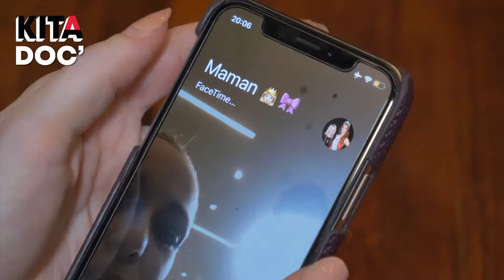Maëva Coucke vous emmène dans les coulisses de Miss Monde en Chine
👑 Maëva Coucke, Miss France 2018, est arrivée en Chine où elle tentera, le 8 décembre, de décrocher la couronne de Miss Monde.

La Nordiste rêve évidemment de suivre les pas d'Iris Mittenaere, élue en 2016. Mais la marche est haute : en 68 éditions, seules deux Françaises ont réussi à gagner Miss Univers, un concours très américain, aux canons de beauté très stéréotypés, dans lequel même la chirurgie plastique est autorisée.

▬▬▬▬▬ QUI SOMMES-NOUS ? ▬▬▬▬▬